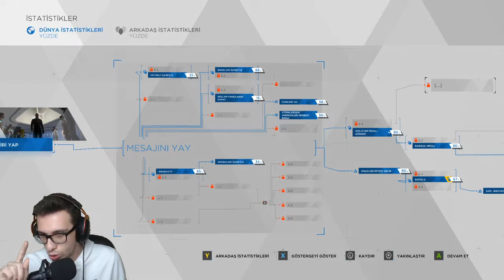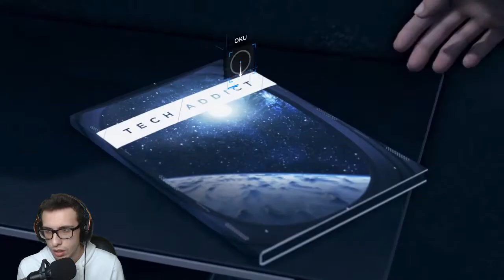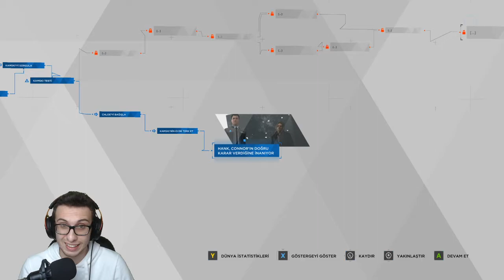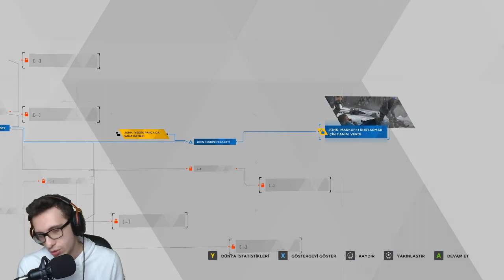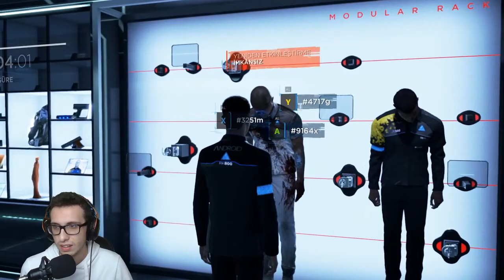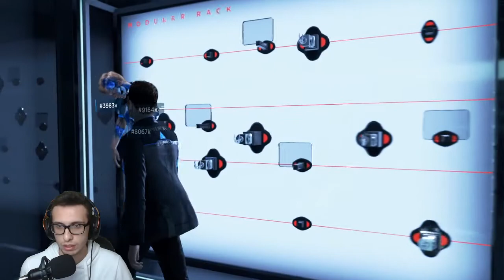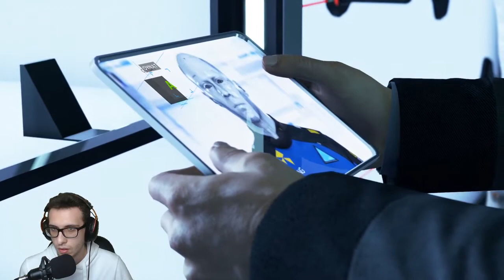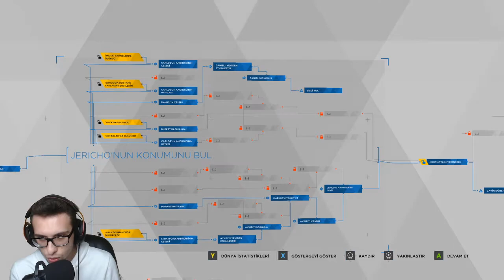BÜYÜK YÜRÜYÜŞ!(MARKUS'UN FEDASI) - Detroit: Become Human - Bölüm 10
Bugün sizlerle beraber Detroit: Become Human'a devam ediyoruz. Başka videolarda görüşmek üzere. :)